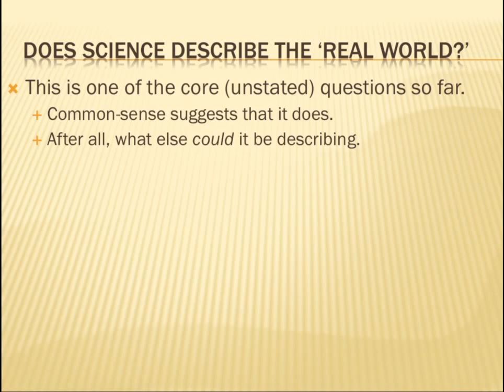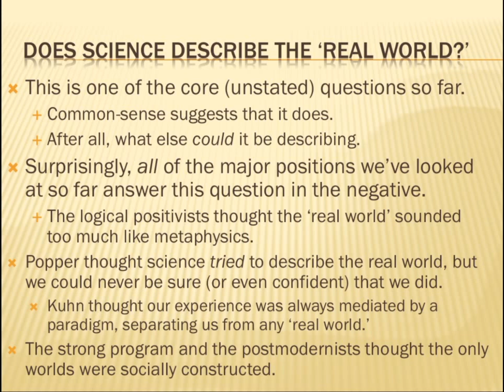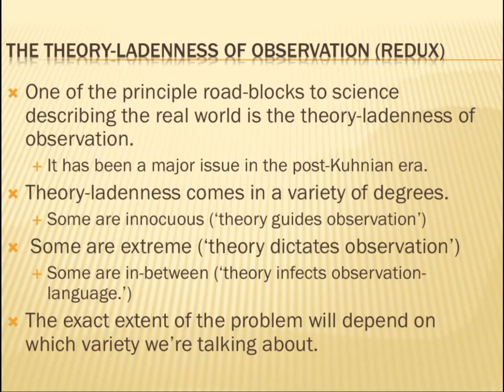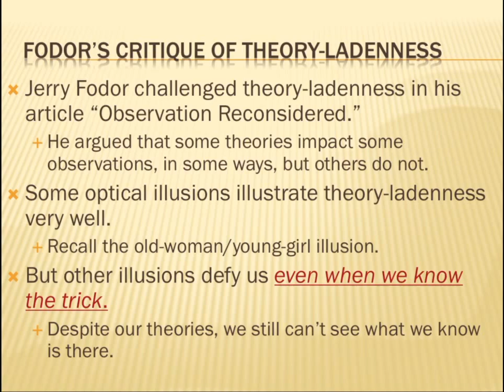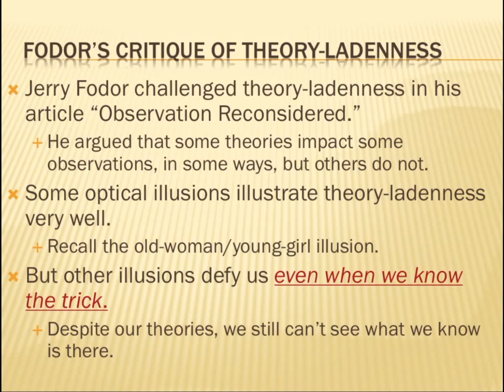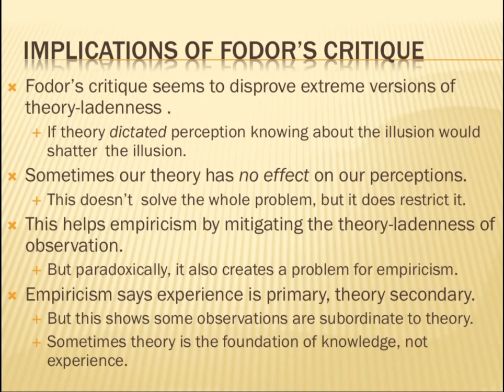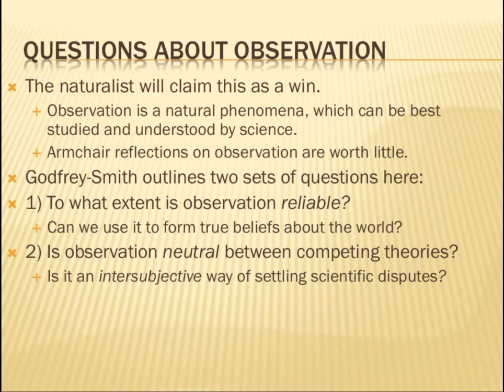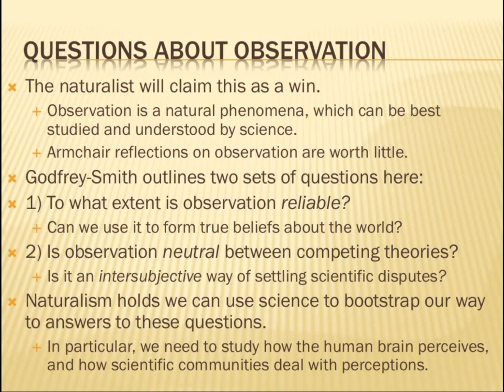Naturalism and Realism (3 of 3)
This lecture gives a basic run down of scientific realism, the idea that science aims at describing the real world. I revisit the problem of the 'theory ladenness of observation' as an objection to realism, and look at some responses, including Jerry Fodor's argument from "Observation Reconsidered."